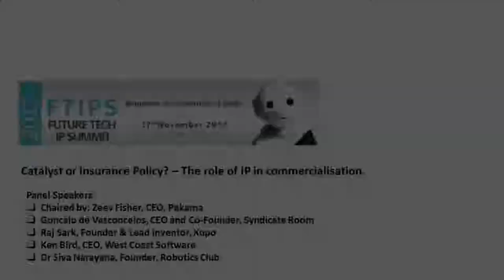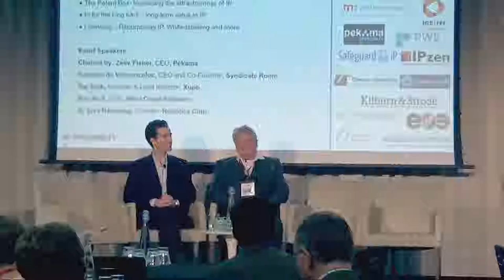Catalyst or Insurance Policy? – The role of IP in commercialisation.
• Investors are drawn to strong IP prospects – patents especially are essential to investors and risk funders
• The Audit- What is the real value of your IP • The Patent Box- Increasing the attractiveness of IP
• In for the long haul – long-term value in IP • Licencing – Repurposing IP, White-labelling and more

Panel Speakers:  Chaired by: Zeev Fisher, CEO, Pekama
Goncalo de Vasconcelos, CEO and Co-Founder, Syndicate Room
Raj Sark, Founder & Lead Inventor, Xupo
Ken Bird, CEO, West Coast Software
Dr Siva Narayana, Founder, Robotics Club 12

From our Future tech IP Summit, held in London on the 27th November 2017 .

Watch  this series of expert speakers and panelists with topics that will help to:

Update your IP management practices through technology
Understand the best techniques in commercialisation of soft and hard intangible assets
Find the latest IP theft protection applications
Set your legal IP affairs accurately
Build a bridge between your R&D and IP departments
Learn how to use IP as a collateral when borrowing